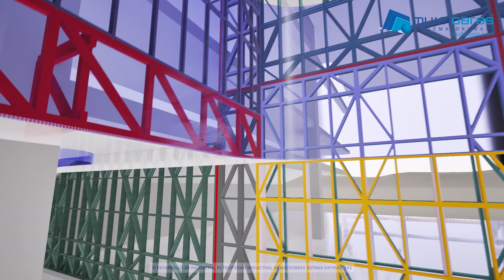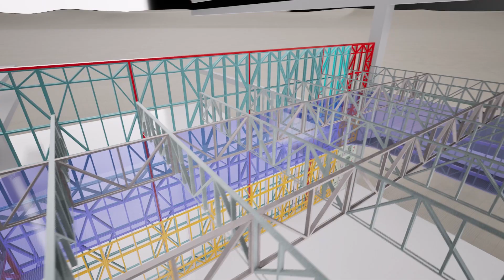Detalle Muros flotantes Cinema (Constructivo)